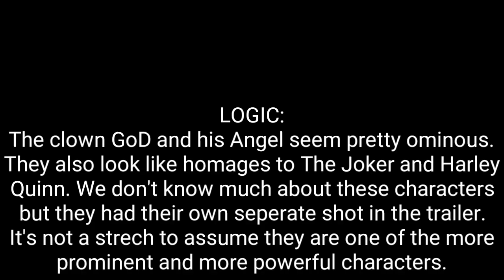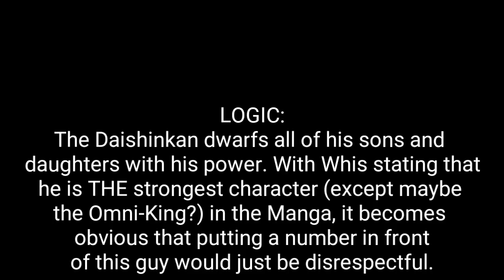DBZMacky NEW ANGEL ATTENDANTS POWER LEVELS | DRAGON BALL SUPER |ドラゴンボール超 Universal Tournament Arc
With the revealation of the new Hakaishin or new God of Destruction (Destroyer in the English Dub), it's about time for another battle power level list based on V Jump power levels and Official Daizenshuu power levels as well as leaks and scans of spoilers for the upcoming tournament of power in the universe survival saga Dragon Ball Super for the Tenshi or the Angels, the children of Daishinkan or the Great Priest.

Heavy anticipation for Dragon Ball Super Episode 76 English sub and Dragon Ball Super Episode 77  English Subbed builds up as I make my predictions. As of now, the latest episode is Dragon Ball Super Episode 75 English sub.

The revealed and leaked Gods:
Cleopatra Female God of Destruction
Chibi Small God of Destruction
Yellow Fox God of Destruction
Gimli Ganondorf Dwarf God of Destruction
Elephant Universe 10 God of Destruction
Mojya Black Furball God of Destruction
Buggy Joker Clown God of Destruction
Full True Power Beerus Power Level
Champa Power Level
Vados Power Level
Whis Power Level
Whis vs Vados
Grand Priest Power Level